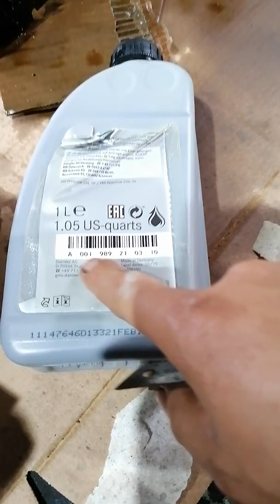Assemble the valve body overhoul 5 speed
5 speed valve body transmission done